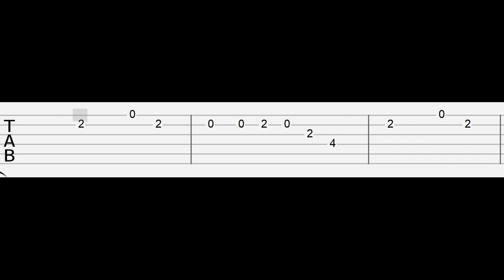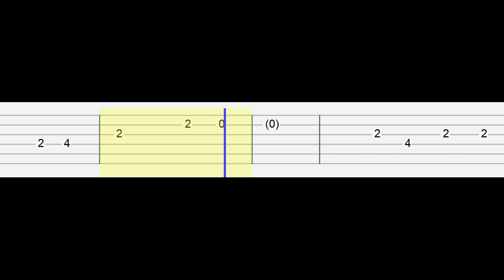Newery - กลิ่นดอกไม้ (Easy Guitar Tabs Tutorial)